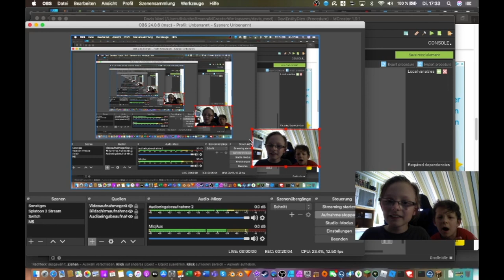Eine Höhle unter meinem Haus! | Minecraft Cave #1 | Mit Villager_TV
Willkommen zu unserem neuen Projekt Minecraft Cave. In diesem Projekt werden wir ähnlich wie in Minecraft Survival uns durchs leben schlagen mit einem Zusatz bei mir: REDSTONE.